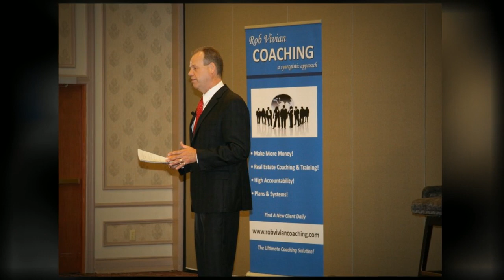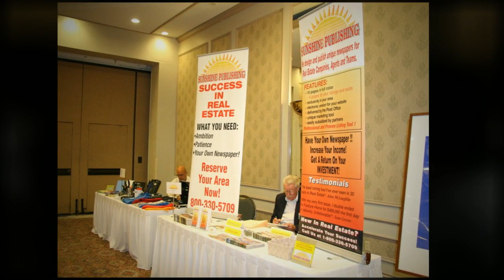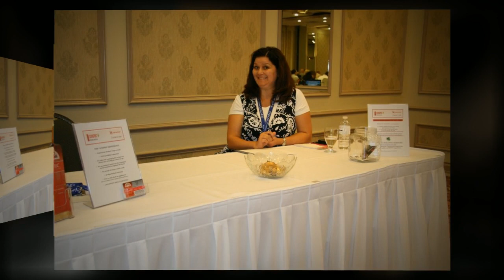Rob Vivian Coaching's Extreme Event III Day One Highlights HD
proudly presents Rob Vivian Coaching's Extreme Event III Day One Highlights